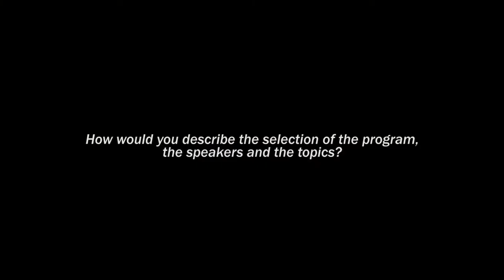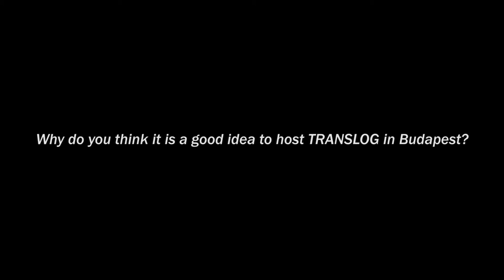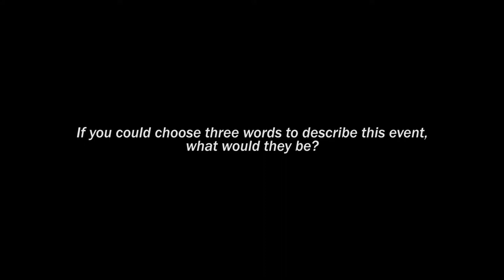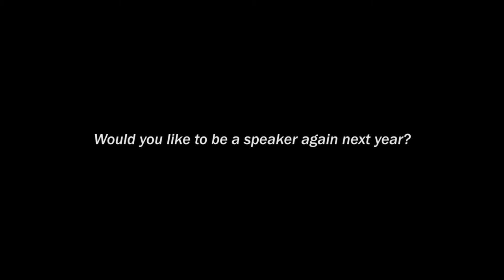TRANSLOG Connect Congress 2013 by TEG The Events Group - One-to-one interview Prof. Sebastian Kummer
TRANSLOG Connect Congress 2012 by TEG The Events Group
One-to-one interview Prof. Sebastian Kummer from Vienna University of Economics and Business

shot by Zoltán Ungvári & Gábor Papp
post production Zoltán Ungvári
produced by Zoltán Ungvári